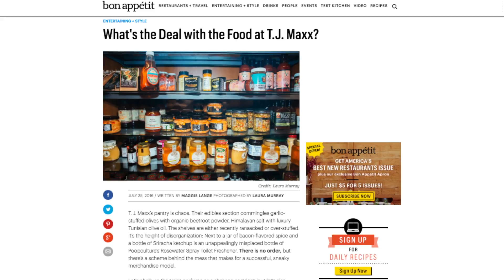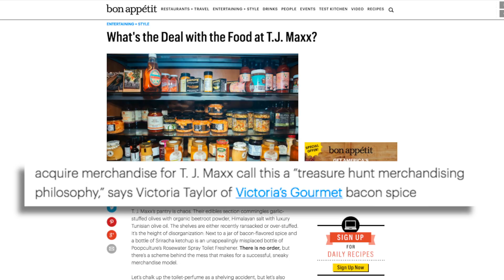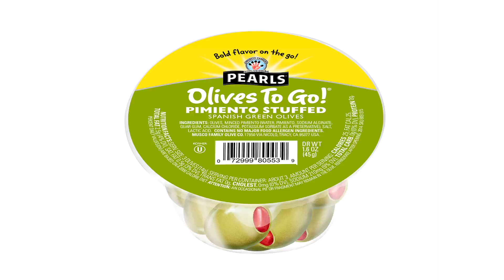People Are Buying Food Everywhere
And why not? While traditional food retailers are griping, non-traditional outlets have long ago understood the value of selling food.